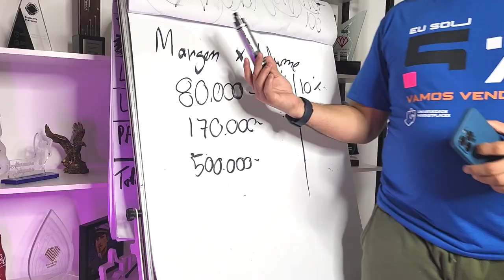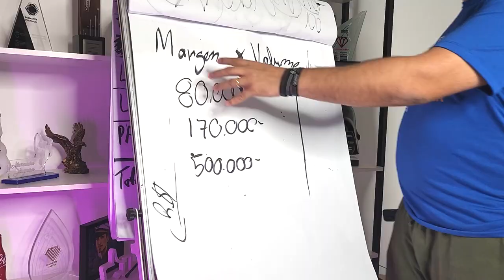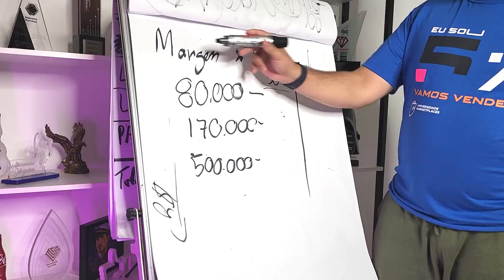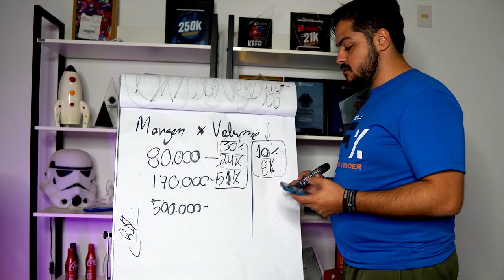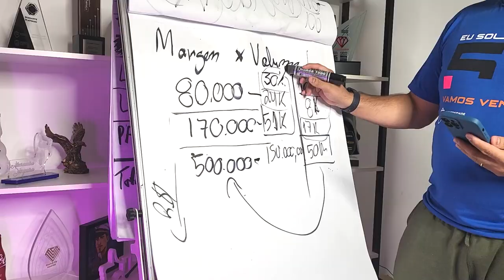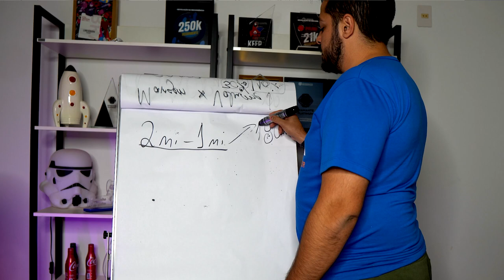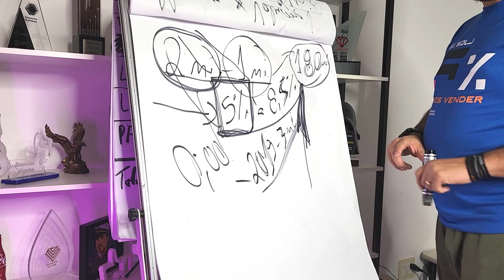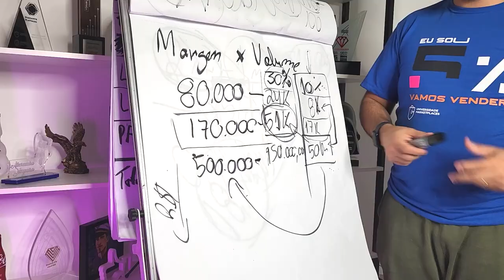Margem e volume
Aprenda a escolher a melhor forma para você trabalhar suas vendas, dentro dos marketplaces, usando margem ou volume.

CUPOM: UNIMKT10
Ecomonize com o Frete no Melhor Envio:

CUPOM: PARCEIRO20